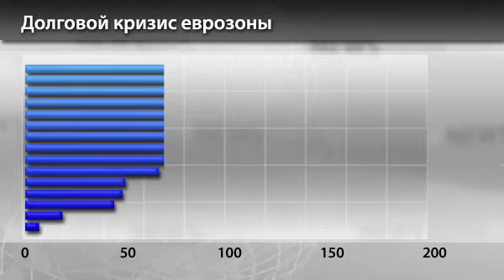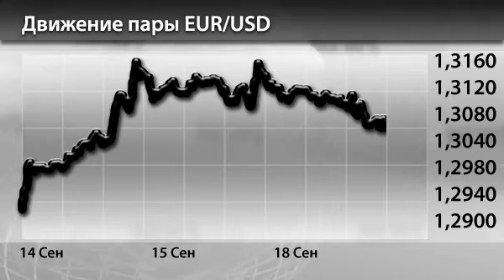Новости InstaForex 19 Сентября. Доверие к экономике Германии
Новости InstaForex 19 Сентября. Доверие к экономике Германии выросло, но недостаточно